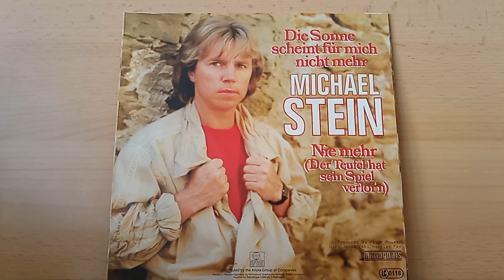Michael Stein : Die Sonne scheint für mich nicht mehr ( 1984 )